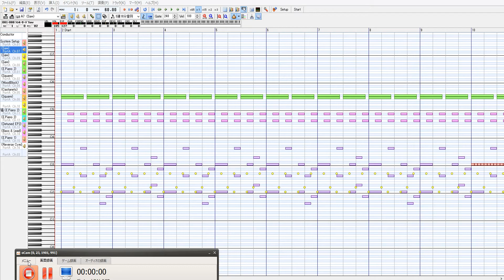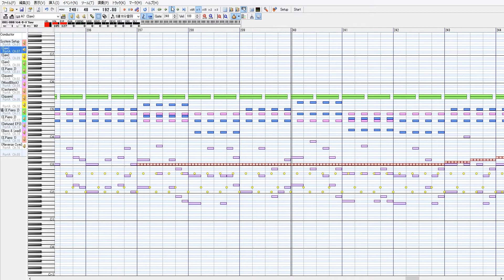柴又 耳コピ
いつも通り音源縛りプレイなので声ネタはあきらめました（無能）
ラスサビの終わり方を間違ってしまいました(無能)
間奏明ける時のシンバルの間隔が狭過ぎて音が潰れてしまっています(無能)